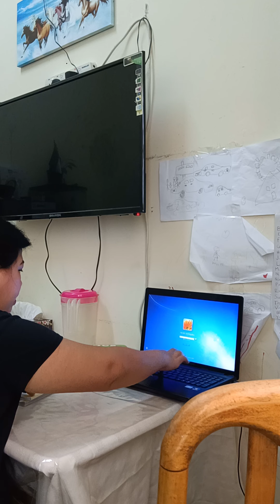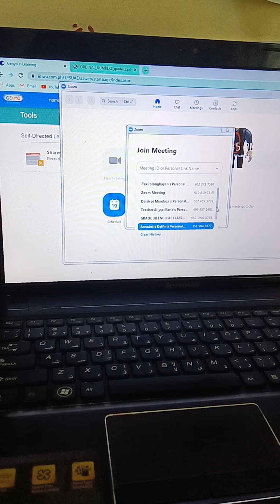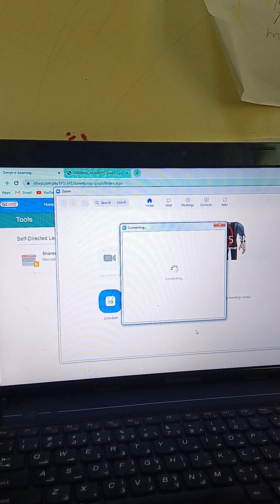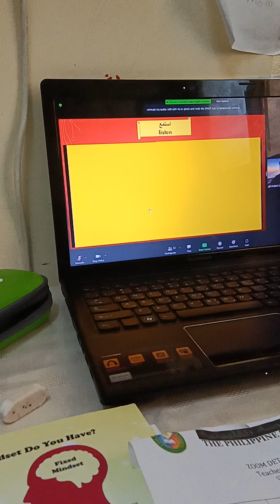every day online class for my boy original video